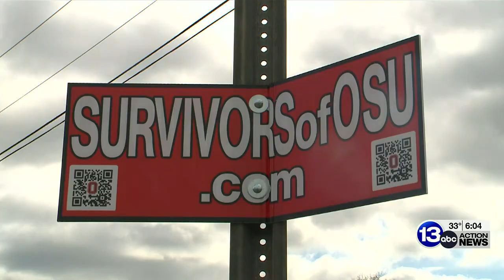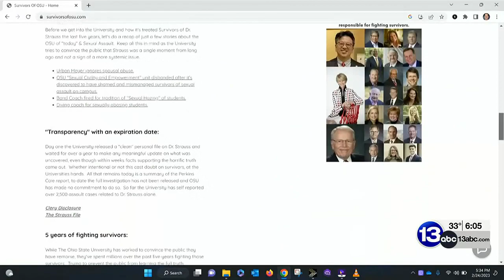23 02 24 Ch13 Who’s Behind The Mystery Signs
Survivors have distributed signs driving the public to know the truth about OSU, these have popped up in Ohio, West Virginia, Pennsylvania, and other states.